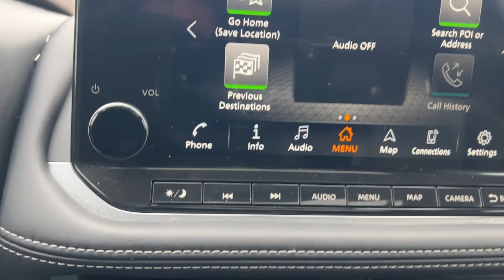2021 Nissan Rogue Indianola, Norwalk, Carlisle, Des Moines, New Virginia, IA F4324A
Boulder Gray Pearl Used 2021 Nissan Rogue SL available in Indianola, Iowa at DeYarman Ford. Servicing the Norwalk, Carlisle, Des Moines, New Virginia, IA area.

2406 N. Jefferson Way

CARFAX One-Owner. 25/32 City/Highway MPG Boulder Gray Pearl 2021 Nissan Rogue SL AWD CVT with Xtronic 2.5L I4 DOHC 16V